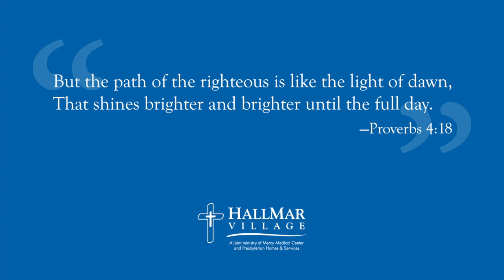New photos and information available for HallMar Village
We are updating this information on a regular basis.